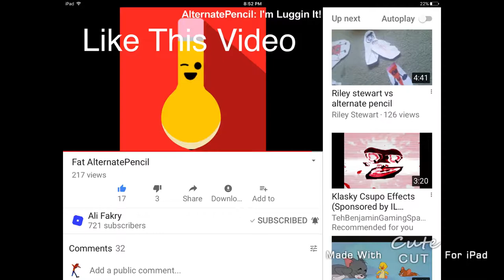Like Ali Fakry's Video #1